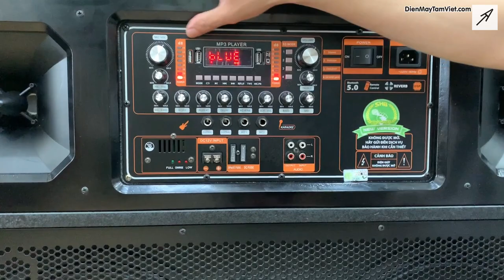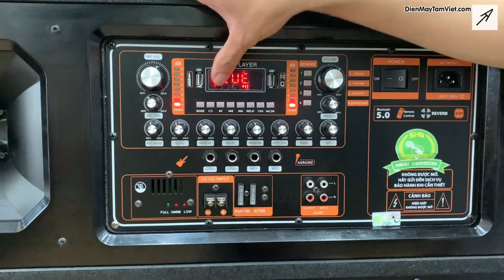Loa Kéo Tủ Nằm 4 Tấc Đôi Shuboss HP4880, Vừa Mạnh Vừa Ngầu Giá Lại Ngon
- Video review loa kéo tủ nằm Shuboss HP4880 vừa mới ra mắt, mời cả nhà cảm nhận ạ

- Loa có giá 7tr5

- Link sản phẩm: đang cập nhật

Phân đoạn video:
00:00  - Giới thiệu
00:36  - Ngoại hình
02:55  - Test karaoke
05:35  - Test nhạc
06:57  - Lời kết

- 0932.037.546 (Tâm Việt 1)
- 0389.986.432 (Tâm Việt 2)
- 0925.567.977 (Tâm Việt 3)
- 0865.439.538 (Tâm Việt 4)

ĐỊA CHỈ: Truy cập Link GOOGLE MAPS sau đây hoặc WEBSITE ở bên dưới.

-ZALO PAGE: Loa kéo Tâm Việt

Nhạc sử dụng:

- Những Đồi Hoa Sim Karaoke Tone Nam Nhạc Sống 2022 | Trọng Hiếu

- LK Cha Cha Cha Bolero 2021, Nhạc Sống Chất Lượng Cao, Toàn Bài Hay - Anh Sáu Về Quê, Về Miền Tây

- NHẠC TRẺ REMIX 2022 HAY NHẤT HIỆN NAY - EDM TikTok ORINN REMIX - Lk Nhạc Trẻ Remix 2022 Mới Hay Nhất